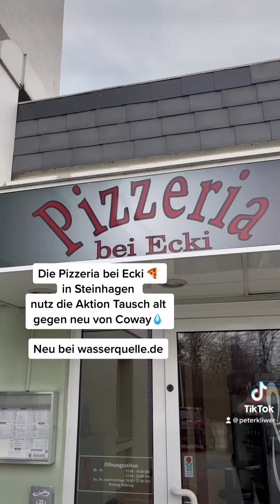Pizzeria bei Ecki in Steinhagen nutz ab heute die CHP 6310L von Coway